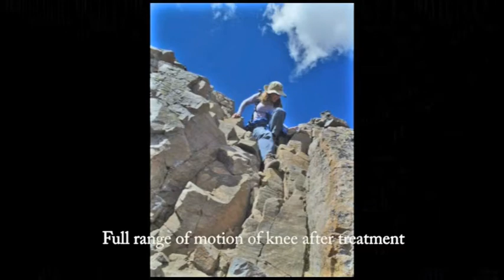Platelet Rich Plasma (PRP) of the Hip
A description of platelet rich plasma followed by testimonials from several patients after receiving PRP injections in the hip from Dr Chadwick Prodromos.